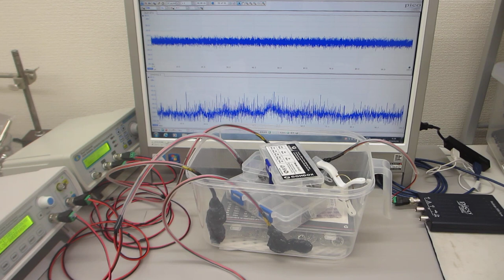２００ＭＨｚ以上の超音波伝搬制御による表面改質（応力緩和・均一化）技術